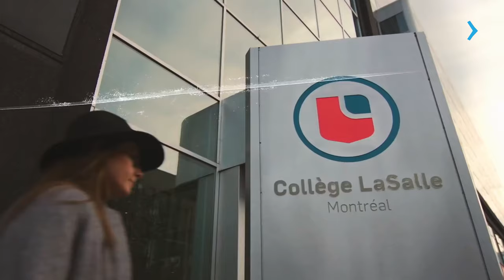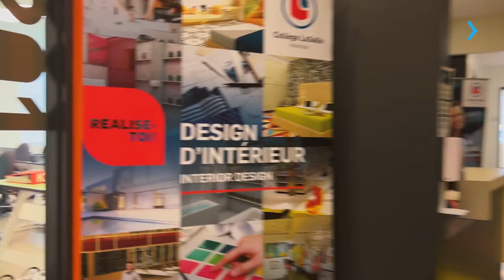TUDO SOBRE O LASALLE COLLEGE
A Juliana Claro, gerente de recrutamento do @CollegeLaSalleMontreal explicada todas as oportunidades que o College tem a oferecer pra você que pensa em fazer um curso superior no Canadá na cidade de Montreal ou Vancouver!